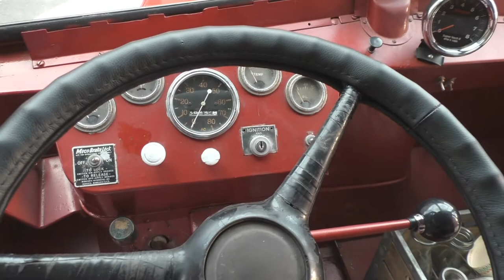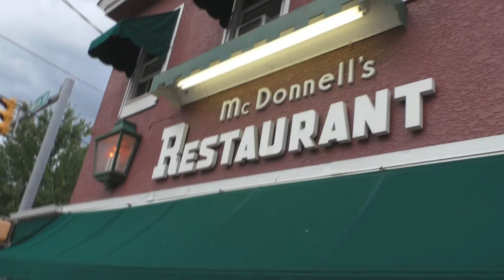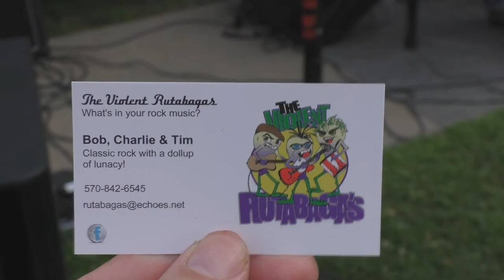2014 Antiques on the Park: Shuta Multimedia Vlog Episode 115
On June 29, 2014 the cameras of Shuta Multimedia were in Carbondale, PA for Antiques on the Park. This event teamed antique, art, and jewelry vendors with music, food, an antique and custom car show, and other social events. A great time was had by all.

Interviews:
Chris & Paul from Ros-Al Floral, Antiques and Events

Lindsey (or Lindsay if she's Scottish) from Philadelphia

Mark and his 1969 GTO

Bob and his 1989 Mustang

Jack and his 1988 Mustang

Doug Stark and his 1959 Milk Truck (Designed for Ghost Riding)

JoAnne, Mary Ann, Roxanne, Joe, Crash, and Mike of the Coal Cracker Cruisers, with their 1939 Buick, 1970 Dodge Swinger and 1964 Chrysler 300 Convertible,

Carbondale Parks and Recreation Director Brian Durkin

Mayor of Carbondale Justin Taylor

Other scenes of note:
An amazing dancing grandmother
An adorable pet pig
Horse drawn carriages
A disturbing "baby squirrel"